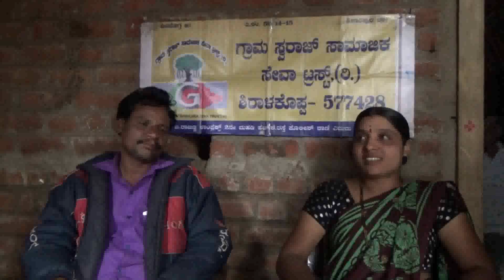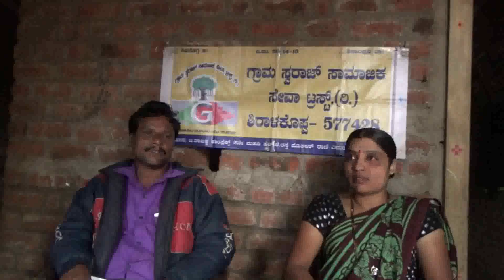02 Chinnikatte 997